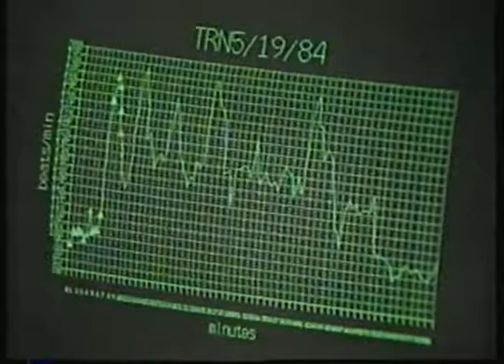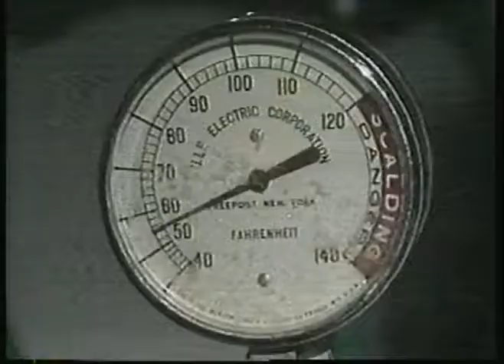Olympics 1984 L A Games Special Profile Of Life & Career Of USA 400m Hurdles Gold Medalist E